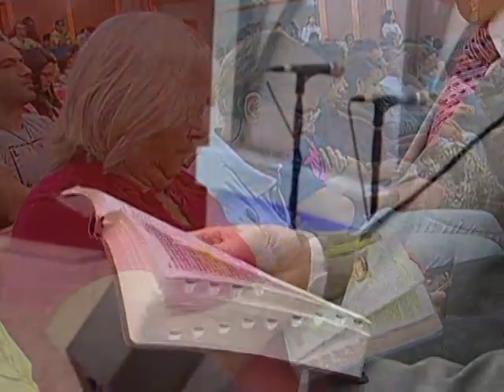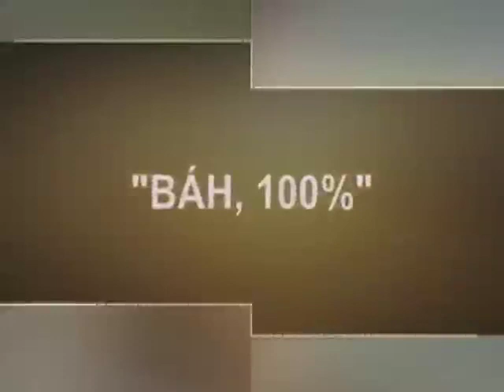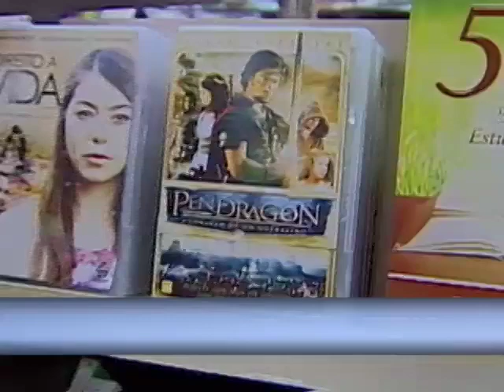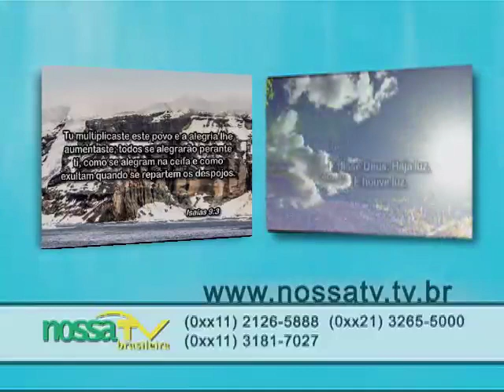Show da Fé - Número do Programa: 4320/16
Novela da Vida Real: Alceu (RS)
Musical: David Soares – Espírito Santo, vem
Momento Nossa TV: Rosa Maria (São José dos Campos)
Data de Exibição: 02/12/16
Dia de Exibição: 6ª-feira